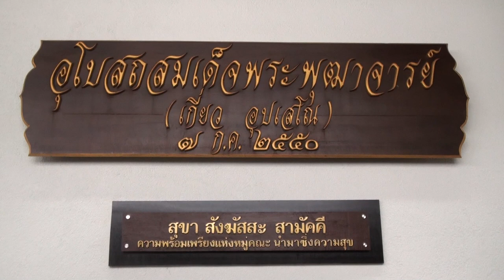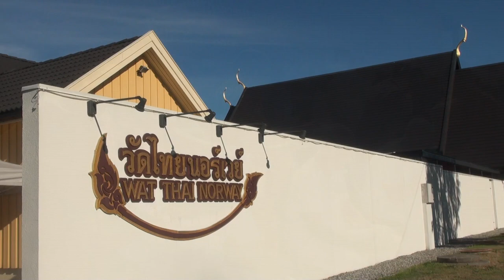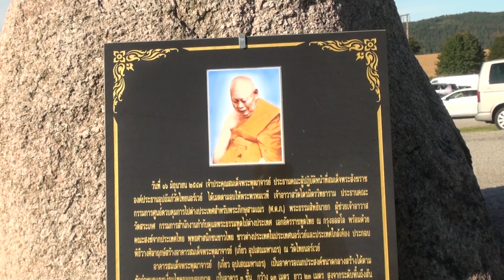MCU_พุทธธรรมนำปัญญา สืบอายุพระพุทธศาสนาในต่างแดน ออกอากาศ 15 ส.ค.61